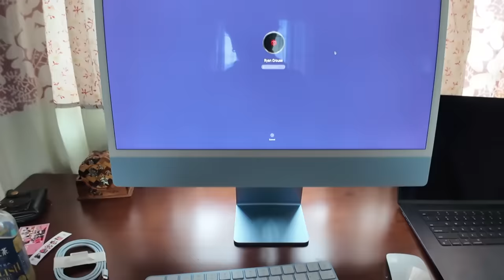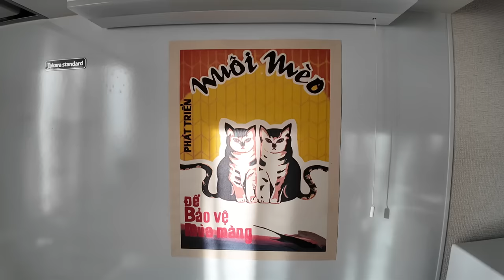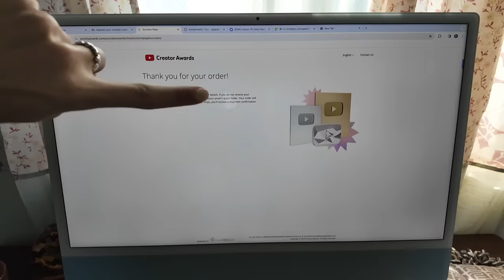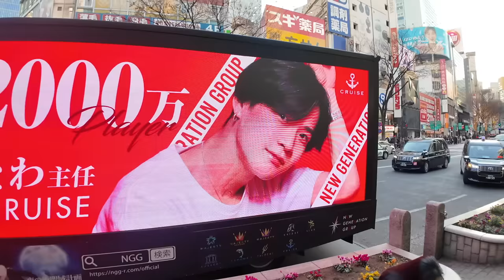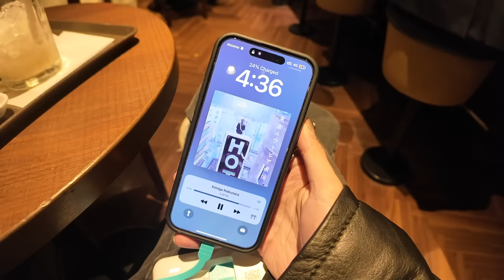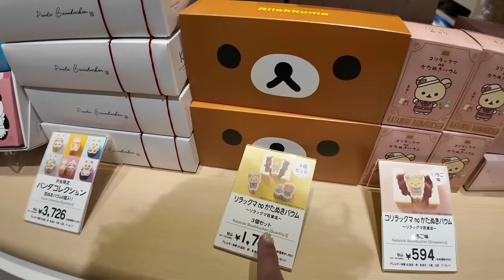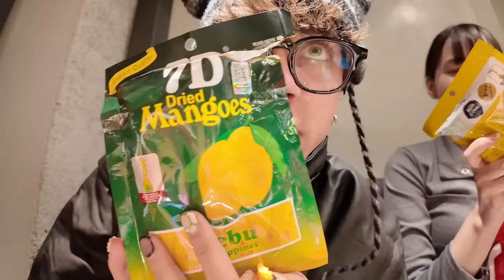life in japan 🧸 100k subs, shopping haul, cafe, friends reunion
The one thing I WILL get sappy about is hitting 100k. I've had so many ups and downs with youtube this year and the whole time I've reminded myself of my goal and I can't believe we did it in just a year. I love you all so much and thank you for all of your support !!! This video feels like a haul of so much stuff LMAO but I had to update. I was so excited towards the end because my friends and I finally reunited after MONTHS of not seeing each other.

where do I live? - tokyo, japan
hold old am I? - 22
where am I from? - virginia